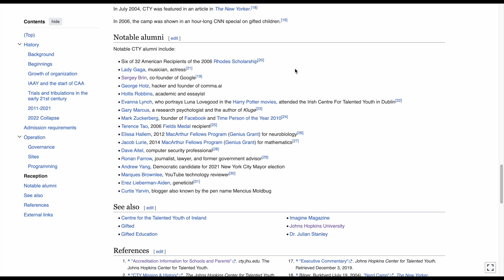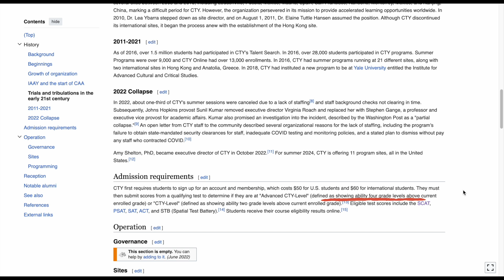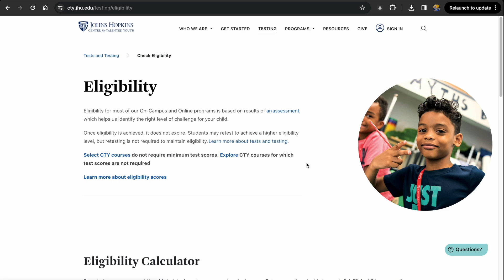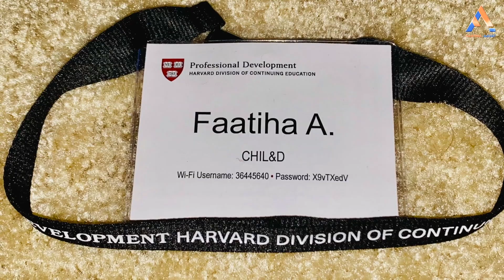Johns Hopkins University থেকে Advanced CTY Level কোর্স সম্পন্ন | Faatiha Aayat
আলহামদুলিল্লাহ, আজকে আপনাদের সঙ্গে একটা গুডনিউজ শেয়ার করি।

আপনারা হয়তোবা জানেন, মার্কিন যুক্তরাষ্ট্রের Maryland অঙ্গরাজ্যের Baltimore শহরের JohnsHopkinsUniversity ২০২২-২০২৩ সালের বেস্ট গ্লোবাল ইউনিভার্সিটিজ এর র‍্যঙ্কিংয়ে প্রথম দশটি বিশ্ববিদ্যালয়ের মধ্যে নিজের স্থান করে নিয়েছে।

এখনো বিশ্ববিদ্যালয় পর্যায়ের স্টুডেন্ট নয়, এমন স্কুলগামী “মেধাবী ও প্রতিভাধর” – ইংরেজিতে তারা যাকে “গিফটেড অ্যান্ড ট্যালেন্টেড” বলে – সেইসব শিক্ষার্থীদের জন্য CenterForTalentedYouth বা CTY নামে এই ইউনিভার্সিটির একটি আলাদা ইন্সটিটিউশন রয়েছে। Google এর সহ-প্রতিষ্ঠাতা Sergey Brin এবং Facebook এর ফাউন্ডার Mark Zuckerberg এর মত বর্তমান বিশ্বের অনেক নোটেবল পারসনস এই CTY এর অ্যালামনাই বা প্রাক্তন স্টুডেন্ট।

Johns Hopkins University এর এই Center For Talented Youth এ অ্যাডমিশনের রিকোয়ারমেন্ট হল School and College Ability Test বা SCAT তে এমন স্কোর করতে হবে যা কোন স্টুডেন্ট বর্তমানে যে ক্লাসে পড়ছে তারচেয়ে অন্ততপক্ষে দুই ক্লাস উপড়ে পড়তে পারার যোগ্যতা নির্দেশ করে। এটাকে বলা হয় CTYLevel স্কোর। আর যদি সে এমন স্কোর করে যা তার নিজের ক্লাসের চেয়ে চার ক্লাস উপড়ে পরার যোগ্যতা প্রমাণ করে তাহলে তাকে বলা হয় AdvancedCTYLevel স্কোর।

আমি ২০২৩ সালের জুনের ১৯ তারিখ ক্লাশ সিক্সের স্টুডেন্ট থাকাকালীন School and College Ability Test দেই। এই পরীক্ষায় Verbal এবং Quantitative নামে দুটো অংশ থাকে। আমি Verbal অংশে ৪৬১ এবং Quantitative অংশে ৪৯৩ স্কোর পাই, যা একটি Advanced CTY Level Score বা ক্লাশ সিক্সের চেয়ে চার ক্লাশ উপড়ে অর্থাৎ দশম শ্রেণীতে পড়তে পারার যোগ্যতা নির্দেশ করে।

SCAT এর এই স্কোর আমাকে Johns Hopkins University এর এই Center For Talented Youth এর ২৫০টিরও বেশী কোর্সে Enrolled হওয়ার Eligibility দেয়। যদিও আমি এখনো হাই স্কুলের স্টুডেন্ট না, তারপরেও আমি বেছে নেই High School Competitive Mathematics Prep নামের তিন মাসের একটা কোর্স যেখানে এক্সপোনেন্টস, সিকোয়েন্স, সিরিজ, ইকুয়েশন্স, রেশিওস, রেইটস, প্রোপোরশন্স এবং প্রব্যাবিলিটির মত টপিকগুলো কাভার করা হয়।

রেগুলার লেসন্স এর পাশাপাশি পুরো কোর্সব্যাপী নানান রকম প্র্যাকটিস কন্টেস্ট, অ্যাসাইনমেন্টস, ইউনিট কম্পিটিশন, কোর্সওয়ার্ক সাবমিশনের পর গত ২০ নভেম্বর আমি ফাইনাল পরীক্ষা দেই। আমার OverallScore আসে ৮৮%, আর আলাদা আলাদাভাবে আমার স্কোর ছিল স্কিল চেকে ৮৯%, প্রব্লেম আইডেন্টিফিকেশনে ৯৪%, ক্লাশ টেকওয়েতে ৯৪%, প্র্যাক্টিস এএমসিতে ৮৬%, মিডটার্ম কম্পিটিশনে ৮৯% এবং ফলোআপ কম্পিটিশনে ৮২%।

আপনারা ইতিমধ্যে দেখেছেন, আরো দুবছর আগেই - ক্লাশ ফাইভ থেকে সিক্সে ওঠার সময় – আমি পৃথিবীর ১নং বিশ্ববিদ্যালয় Harvard University এর ডিভিশন অব কন্টিনিউইং এডুকেশন থেকে Leadership Excellence এর উপর Professional Development Program সম্পন্ন করেছি।

আলহামদুলিল্লাহ, মহান আল্লাহর দরবারে অনেক শুকরিয়া, এবার সম্পন্ন করলাম টপ টেন গ্লোবাল ইউনিভার্সিটির আরো একটি জন হপকিন্স ইউনিভার্সিটি’র এই কোর্স। এছাড়াও বিশ্বের দ্বিতীয় সেরা বিশ্ববিদ্যালয় Massachusetts Institute of Technology (MIT) এর MIT Educational Studies Program  এর থেকেও সম্পন্ন করেছি আরেকটি কোর্স, যা আপনাদের সামনে উপস্থাপন করব ভিন্ন আরেক কন্টেন্টে, ইনশাআল্লাহ।